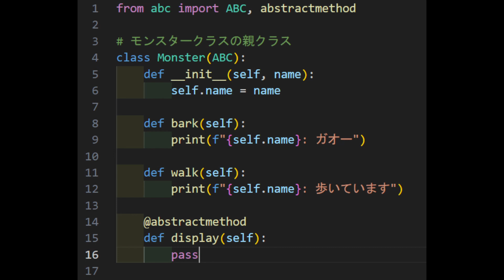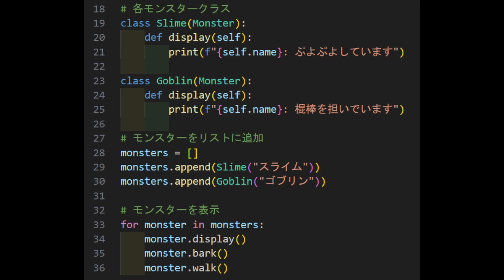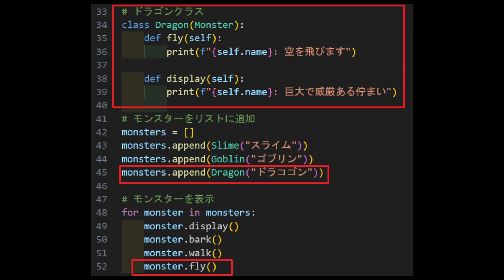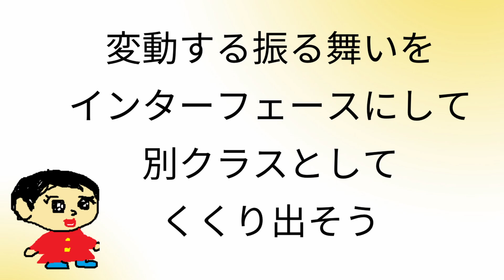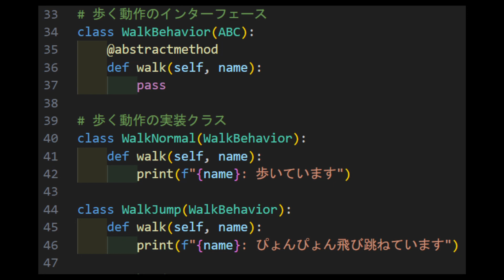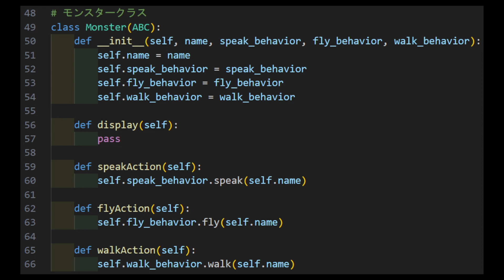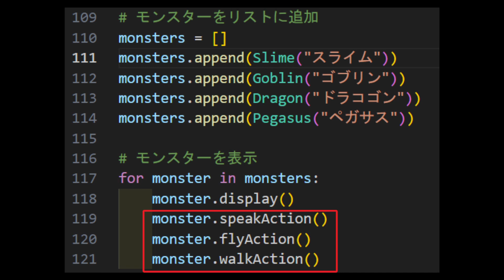【オブジェクト指向の真髄】デザインパターン：Strategy Pattern の使い方を解説します【オブジェクト指向入門】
オブジェクト指向は、効果的な組み方をすることでその威力を発揮します。
そのお手本となる組み方はデザインパターンと言われています。
今回はその中で代表的なストラテジーパターンについて、どのように使うのかご紹介いたします。
なお、デザインパターンは言語に依らない概念ですので、Pythonを使用して解説を行います。